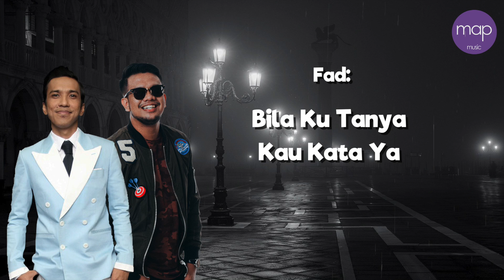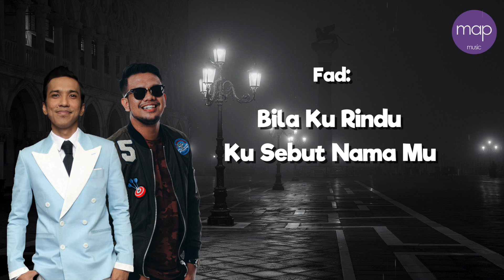Fad Bocey & Raqib Majid - Bila Pergi (Official Lirik Video)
BILA PERGI
Lagu & Lirik : Raqib Majid & Fad Bocey
Publishing: Media Asia Production Sdn Bhd

mentor milenia abam bocey naim daniel